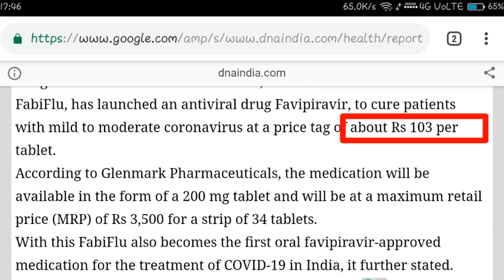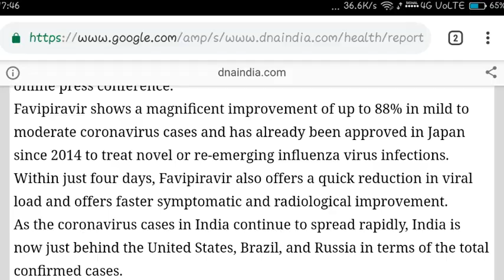COVID 19 medicine favipiravir approved in India - Know all details about it.